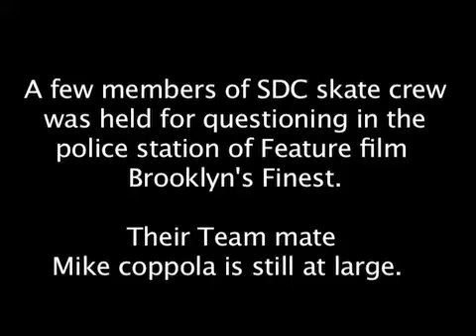SDC's Finest-Ivan Gamba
A few members of the SDC skate crew was held for
questioning in the police station of Feature film Brooklyn's Finest.

Their team mate Mike coppola is still a large

No one was hurt in the filming of this video but there
boards were taken for not telling where Mike Coppola was.

Both owners Jorge and Roy had no comment.